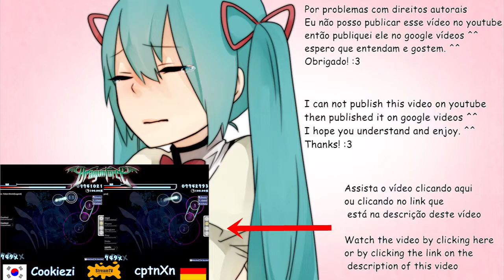OSU! COOKIEZI VS CPTNXN - DRAGONFORCE - FALLEM WORLD [LEGEND]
Cookiezi: Baned